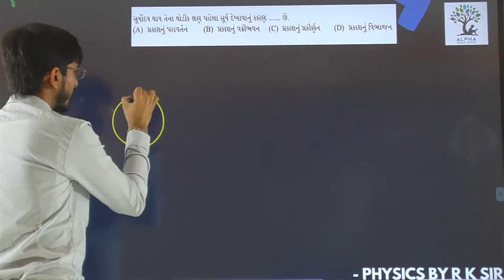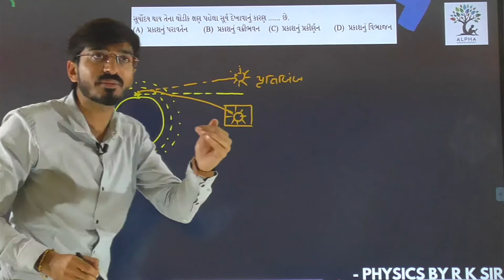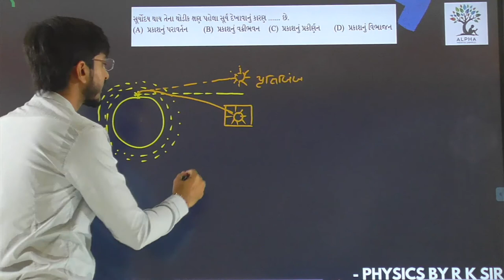Paper 1 | Section A | Que 13 | Physics | Std. 12 | Alpha Vidhya Sankul | in Gujarati by R K Sir